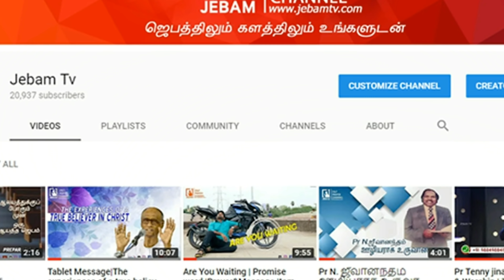Exclusive Interview About Dr. John Solomon | Pastor A Pratapsingh | Jebamtv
1. The Holy One- A programme where God is being praised for His holiness by describing His attributes.
2. Prayer Walk- Each day a street is selected and prayer walked. So monthly 22 streets are walked and prayed for.
3. Traffic prayer-Telecast of Praying on the accident spots .
4. Emergency prayer-Instant telecast of prayer points and Praying for the critical patients in the hospitals as and when the prayer needs are shared from 17 different well known hospitals in the city.
5. Breaking Prayer- whatever be the breaking news would be immediately telecasted as a prayer need.
6. How to Pray?- Based on the ongoing issues of the society, three different pastors discuss how to avoid the future repetitions of the same issues and pray for the same.
7. My leaders-Telecast of conducting Personal interviews with Government Leaders and praying for them based on 1Timothy-1:2.
8. The Real Fighters- Daily prayer for the army and the police departments.
9. The Real Heroes- Daily prayer for the safety of Ambulance drivers.
10. Men of God- Personal interview with men of God where they share their testimonies and life experiences.
11. A Hand full of flour and little oil- Diet advice for pastors and preachers, live cooking, suggestions for consuming energy giving food for pastors before ministering on the stage.
12. Wedding at Cana- Telecasting the interview with the men of God on their Wedding Anniversary.
13. Don’t Worry- Teaching the people How to pray instead of worrying when the enemies rise against them.
14. Media Missions- Praying for all the Christian Media channels.
15. Seed- Telecasting the lives of the men of God who have entered into eternal glory.
16. Goodnight – Thanksgiving prayer for the day.